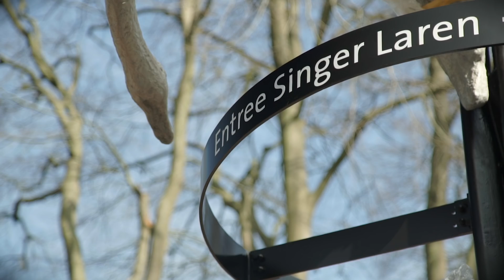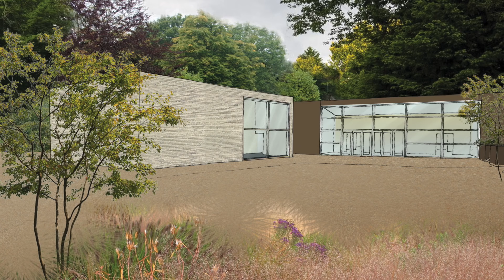Singer Laren krijgt de omvangrijke kunstcollectie van Els & Jaap Blokker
Dankbaar kondigt Singer Laren aan dat het een omvangrijke schenking zal ontvangen van kunstverzamelaar Els Blokker-Verwer (1947). De gift omvat de gehele privécollectie kunstwerken van Els en Jaap Blokker: de Collectie Nardinc.

Rode draad in de collectie is het werk van Jan Sluijters aangevuld met tijdgenoten als Leo Gestel, Kees van Dongen, Ferdinand Hart Nibbrig, Theo van Rysselberghe, Piet van der Hem, Jan en Charley Toorop, Kees Maks, Dick Ket en Carel Willink en bestaat uit ruim honderd schilderijen en werken op papier. De Collectie Nardinc biedt een museaal overzicht van het Nederlands modernisme in de eerste helft van de 20ste eeuw en sluit naadloos aan bij de oorspronkelijke Singer verzameling, waarin de nadruk ligt op het Nederlands impressionisme.

Om het publiek permanent van de collectie te kunnen laten genieten, stelt Els Blokker Singer Laren in de gelegenheid om het museum uit te breiden met een aantal nieuwe museumzalen in de nog te bouwen Nardinc vleugel. Het streven is om de Nardinc vleugel eind 2020 te openen voor het publiek.